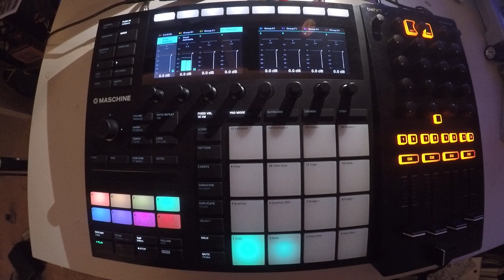Beats From Last Night - #124 - 2018/05/04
taught myself some fancy new chords. 💃🏻